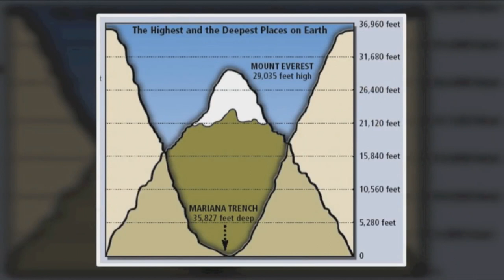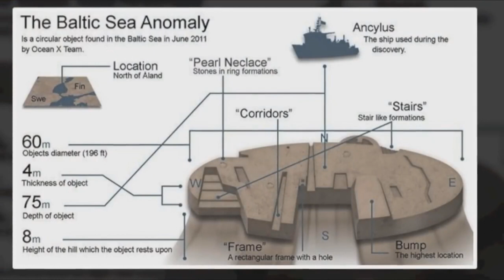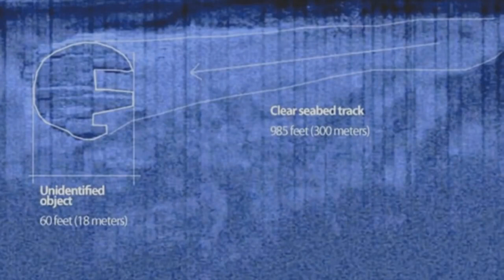Je na dně moře UFO? Anomálie Baltského moře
Objekt zvaný anomálie Baltského moře je už několik let zajímavým tématem pro milovníky záhad. Je na dně moře a nikdo nedokáže přesně říct co to je, ale nejpravděpodobnější verze je,...